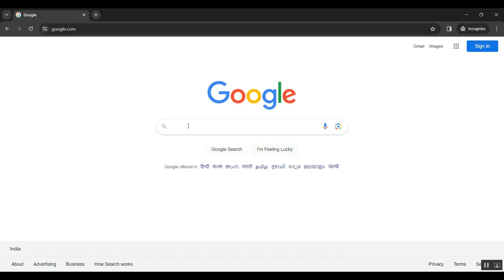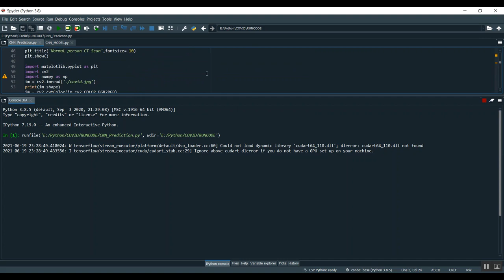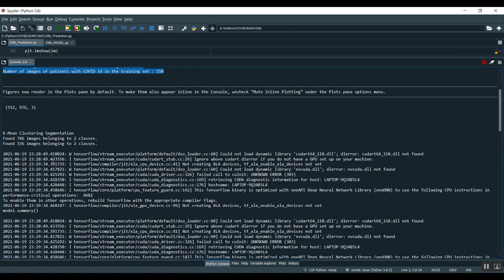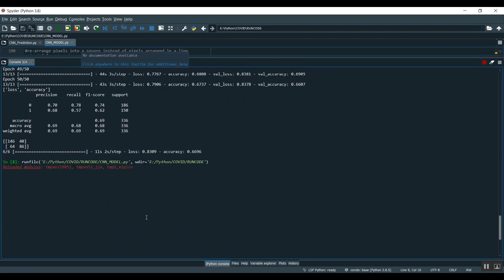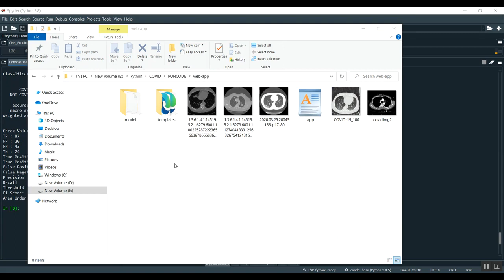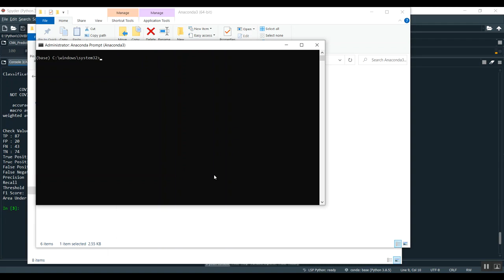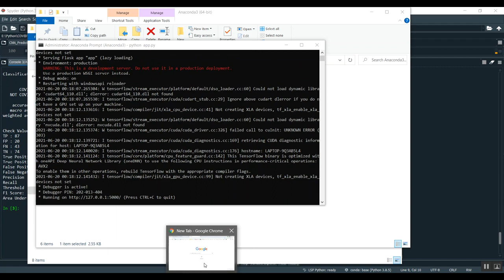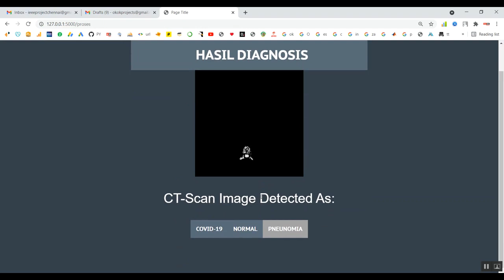COVID 19 Chest CT Image Segmentation Network by Multi Scale Fusion and Enhancement Operations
IEEE PROJECTS 2024 TITLE LIST

* Complete Source Code
* Complete Documentation
* Complete Presentation Slides
* Flow Diagram
* Database File or Dataset
* Screenshots
* Execution Procedure
* Video Tutorials
* Supporting Softwares

Support Specialization
* 24/7 Support
* Ticketing System
* Voice Conference
* Video On Demand
* Remote Connectivity
* Document Customization